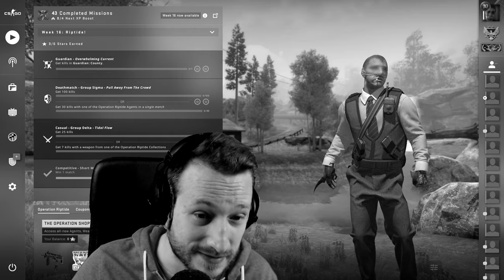Der schlimmste Schmerz den ich jemals hatte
Es fing mit einer leichten Verspannung im Nacken an und entwickelte sich zum schlimmsten Schmerz den ich jemals hatte -.- Wie stark würdest du deinen schlimmsten Schmerzen auf einer Skala von 1-10 beschreiben und wo ist er aufgetreten?

LIVESTREAM, VIEWERGAMES & Skingiveaways jeden Di und Do ab 18 Uhr und jeden Freitag ab 20 Uhr!